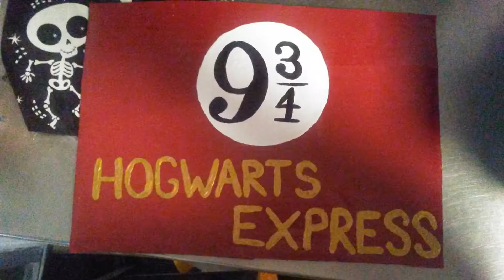Harry Potter Halloween Party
I threw a Harry Potter themed halloween party for the kids in my family! Here are some of the decorations and things I did!